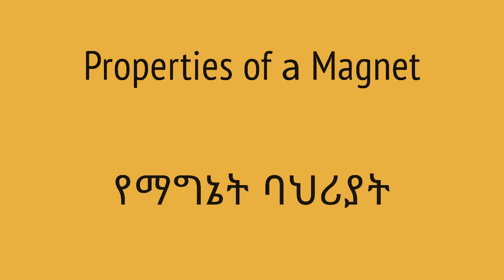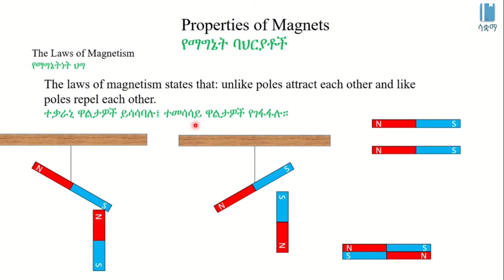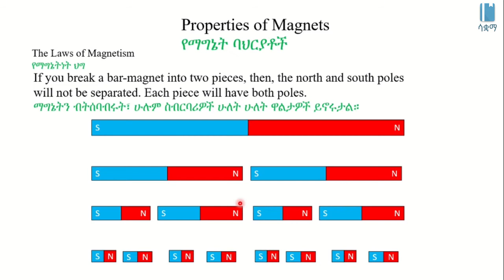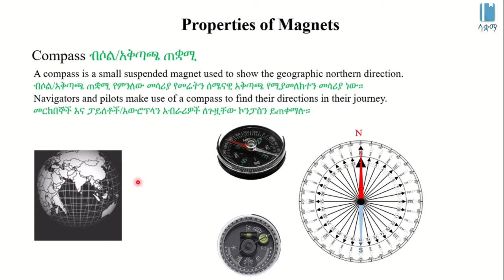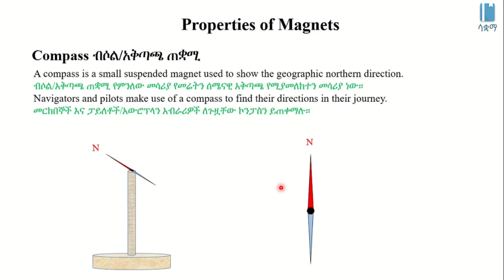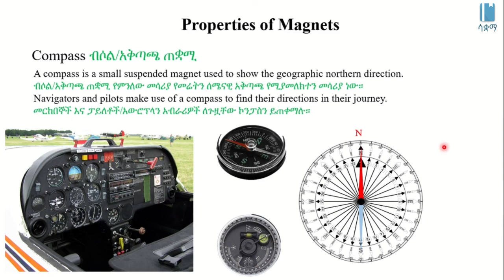Properties of Magnet | የማግኔት ባህሪያት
This Video explains Properties of Magnet in Amharic, it is based on chapter 8, grade 7 Physics. The main topics discussed are Laws of Magnetism and Compass.  The academic videos published under SAQUAMA (Education for Ethiopia) are in line with the Ethiopian Curriculum.

ይህ  ቪዲዮ ስለ  ማግኔት ባህርያቶች በአማርኛ  ቋንቋ ግንዛቤ የሚሰጥ ነው ፣ የተሰራውም በ 7 ኛ ክፍል ፊዚክስ ምዕራፍ 8 ላይ ተመስርቶ ነው፡፡ በዚህ ርዕስ  የተብራሩት የማግኔትነት ህግ እና ብሶል/አቅጣጫ ጠቋሚ  ነናቸው፡፡ በሳቋማ (ኤጁኬሽን ፎር ኢትዮጵያ) ስር የተለቀቁ የቀለም ትምህርት ቪዲዮዎች ከኢትዮጵያ ሥርዓተ ትምህርት ጋር የሚስማሙ ናቸው ፡፡